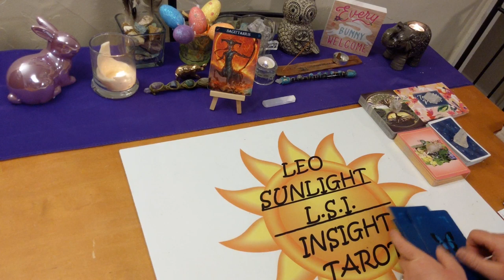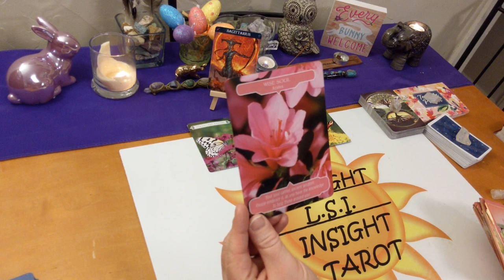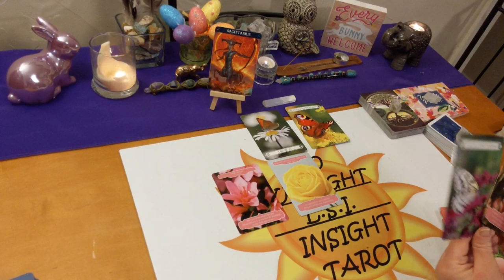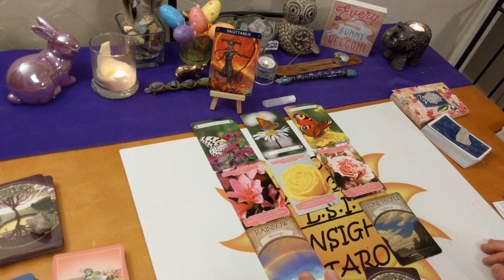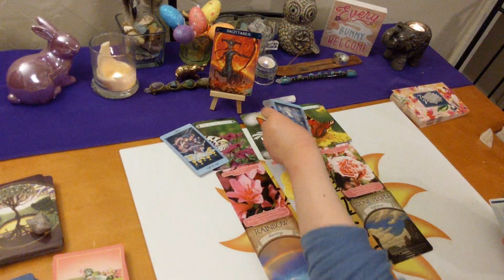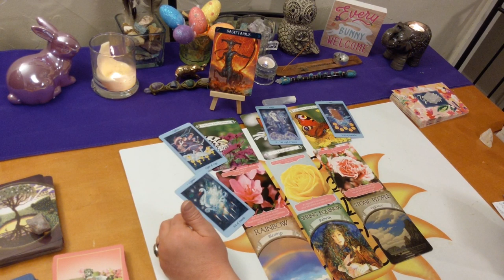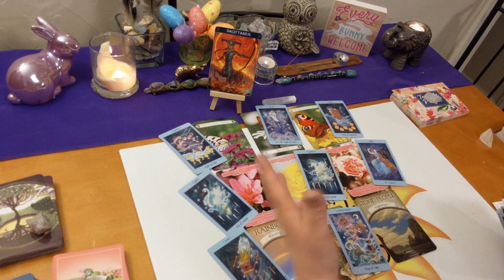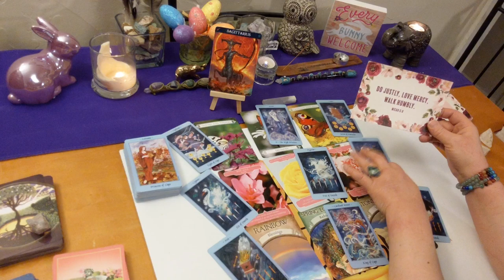Sagittarius April 2020 *Seek & You Shall Find* Messages From Spirit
♐Sagittarius♐ Monthly Messages from Spirit Tarot & Oracle card reading. What your spirit guides & angels want you to know right now.